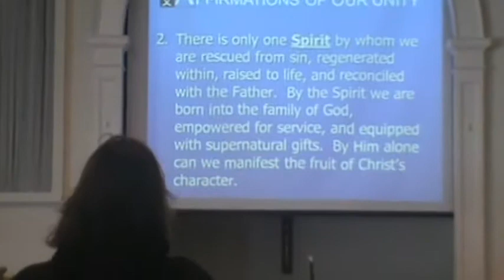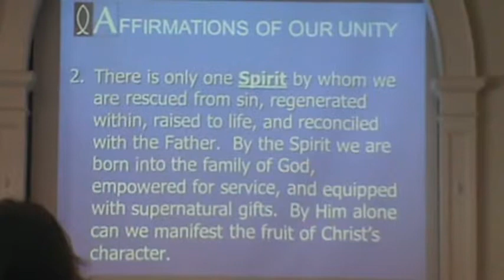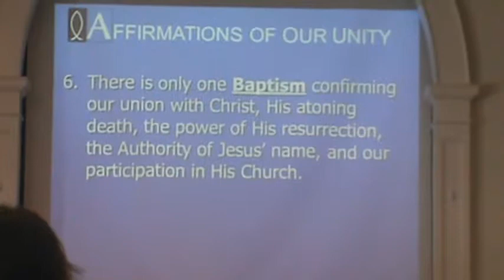Christina Dzindzio 3.16.14